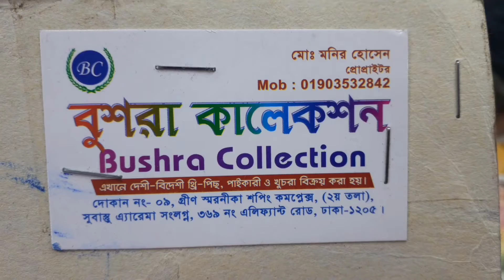# ধামাকা অফার 1850 টাকায় রেলেসা ইন্ডিয়ান থ্রি পিস।